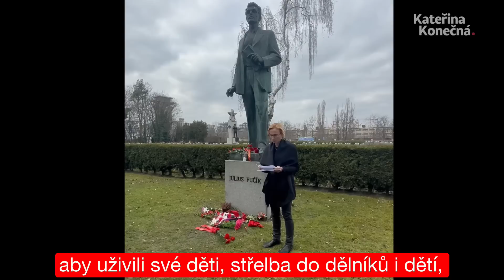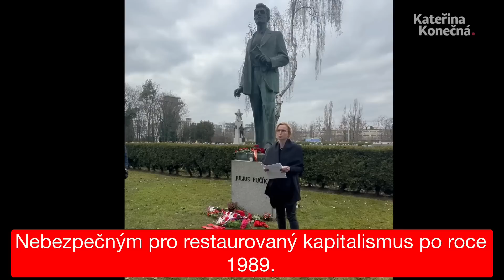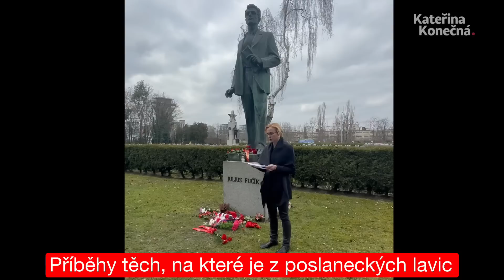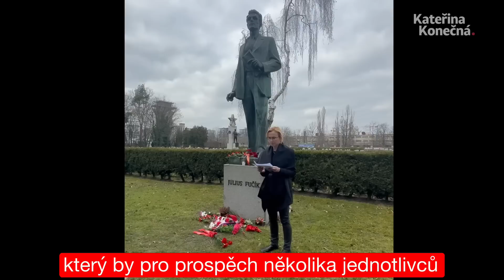Julius Fučík nám ukazuje cestu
👉Julius Fučík nám ukazuje cestu. Proto ho nesmíme potkávat na ulicích, v parcích, v učebnicích a knihovnách. Mohl by nás totiž inspirovat k hlasitější obhajobě našich práv a prosazování našich požadavků. A to se nehodilo kapitalismu tenkrát, nehodí se mu to ani dnes. Proto v něm musí Fučík umírat dnes a denně v zapomnění. A proto my ho musíme dnes a denně připomínat, číst a sdílet.

🤝Díky, že jsem si mohla dnes spolu s britským historikem prof. Johnem Callow připomenout odkaz tohoto stále aktuálního novináře a národního hrdiny. Je s podivem, že zahraniční historikové jej studují a váží si ho víc než ti čeští. ‼️